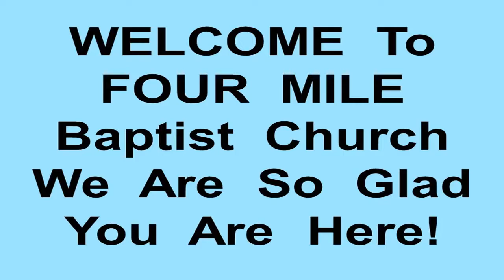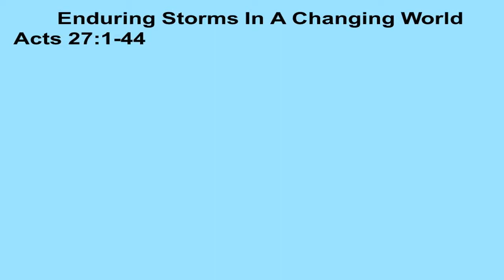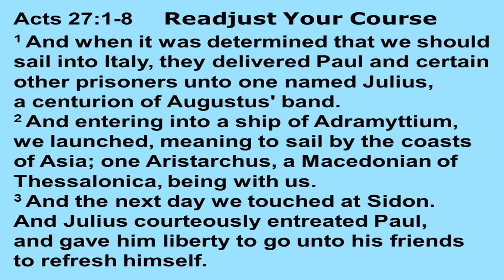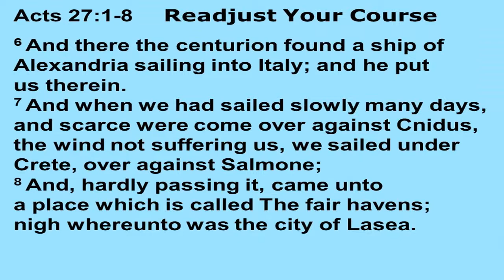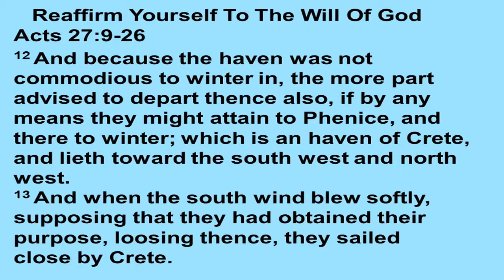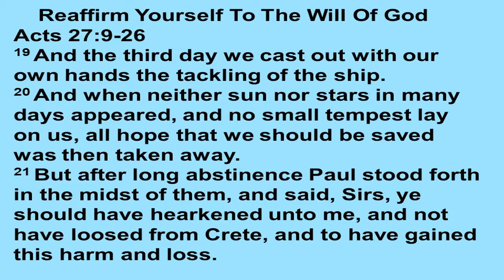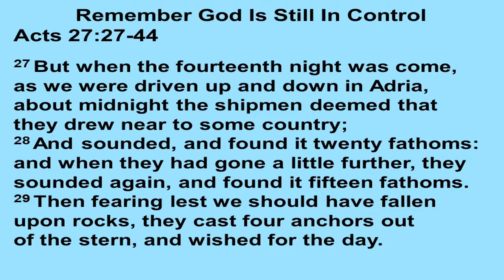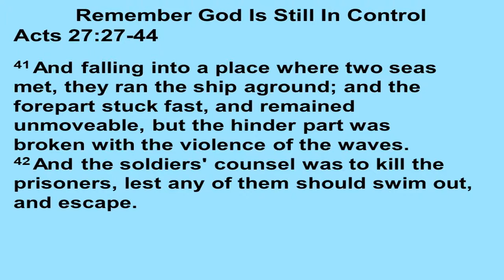Mid-Week Worship Thurs. Jun. 10th, 7:00 PM Service Recorded-Wed. Jun 9th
Mid-Week Worship Thurs. Jun. 10th, 7:00 PM Service
Recorded-Wed. Jun 9th
Song-  Tis So Sweet to Trust in Jesus
Acts 27:1-44 26 Enduring Storms In A Changing World - Bro Joel A Smith